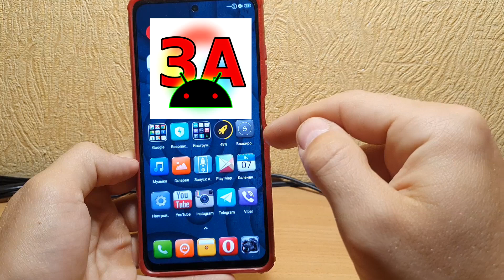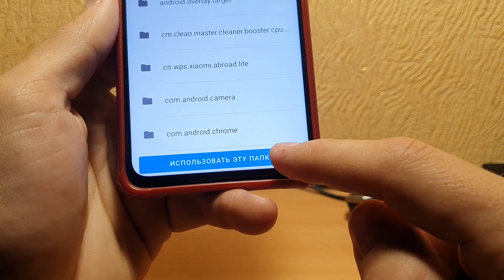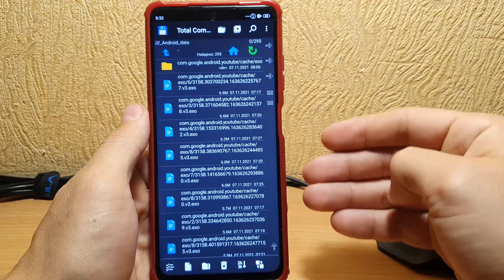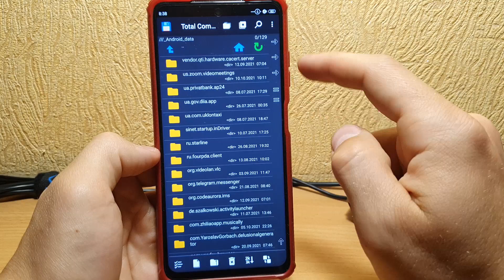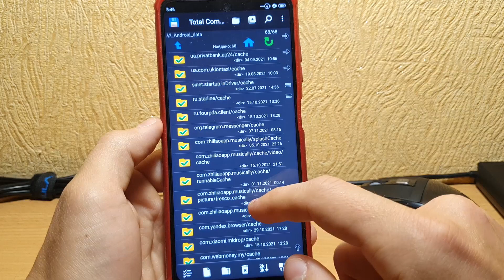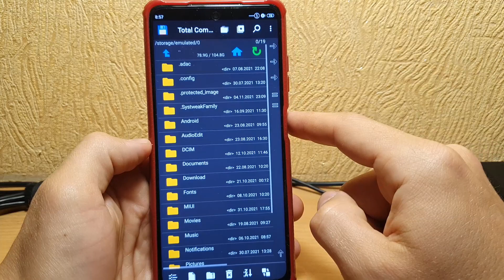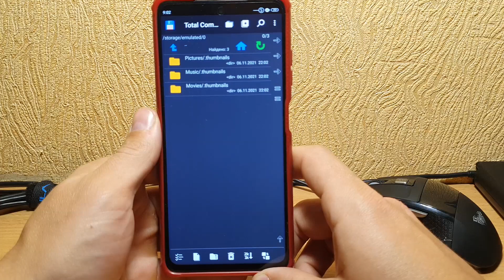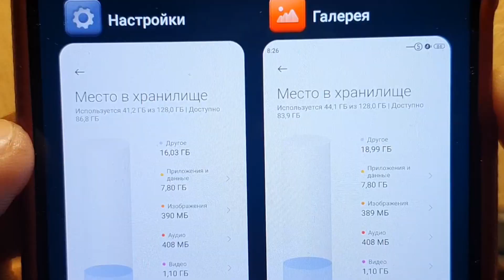Как УВЕЛИЧИТЬ ПАМЯТЬ на телефоне? Очистка смартфона от мусора, удаляем ненужные файлы и папки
На этом ютуб канале, который посвящен Андроид смартфонам, фишкам, лайфхакам, функциям, настройкам и другим секретным возможностям телефона, а также немного Айфонам, есть много полезных видео!

Мало памяти на телефоне андроид, что делать? Куда пропала память смартфона? Как увеличить и очистить память на телефоне, ничего важного не удаляя.